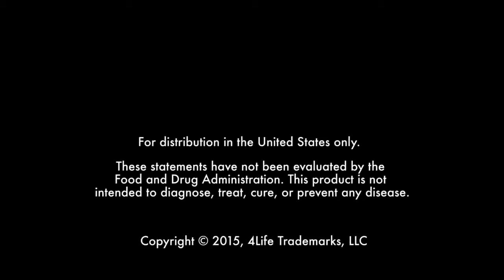4Life Transfer Factor® Educates Immune Cells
The reason why the body develops cancer is because it lacks the intelligence. That is why the immune system needs re-education. The natural way to do that is by taking Transfer Factor, immune memory molecules.